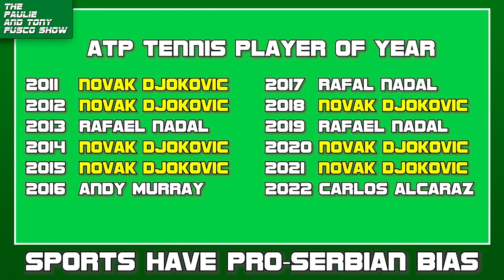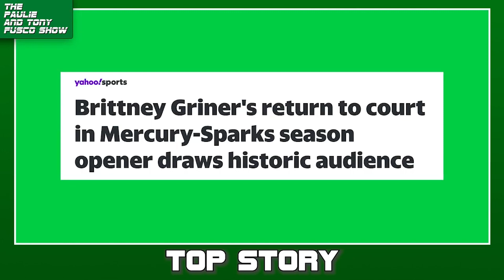All-time GREATEST takes in sports history Vol. 1 | Fusco Show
This compilation of great takes is just 1% of all the legendary sports takes and hilarious comebacks Paulie and Tony delivered this year. The editor struggled to make this only 22 minutes. The first cut was 10 hours long.